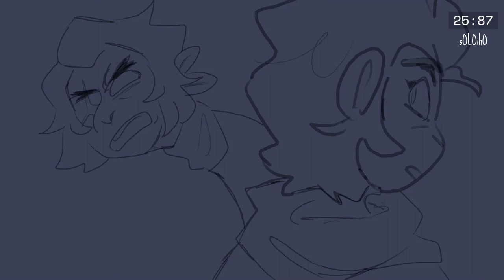"EVIL" - Monkie Kid Animatic (never finishing)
Programs
Blender
Clipchamp (for text)

Music
"EVIL" - Melanie Martinez

didnt know what to do for the thumbnail and the default options sucked ¯\_(ツ)_/¯

*for now this is unfinished, but i hope i will be able to return to it in the future. i cannot guarantee that will happen though. regardless, im very grateful for all the support this has received (: